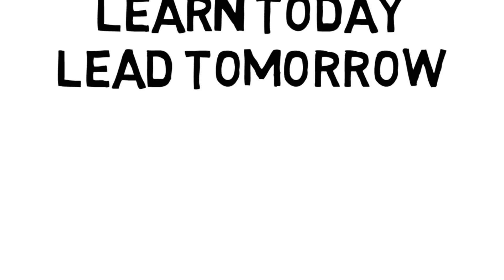Video Perjalanan Kelas 10 Sampai Inaugurasi